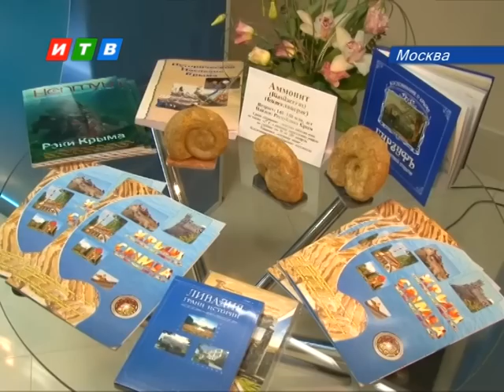Делегация Крымского правительства побывала в Москве на Днях Республики Крым.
Делегация Крымского правительства побывала в Москве на Днях  Республики Крым. В Совете Федерации  глава Крыма Сергей Аксёнов и Председатель Государственного Совета  Владимир Константинов вместе с министрами  Республики удивили столичных чиновников  выставкой достижений в разных сферах жизни полуострова. Наша делегация также приняла  активное участие в заседании Совета Федерации, где рассказали о достижениях сельском хозяйстве, водообеспечении и энергетике. А заодно и внесла предложение-  разработать Федеральный закон  о виноградарстве и виноделии.